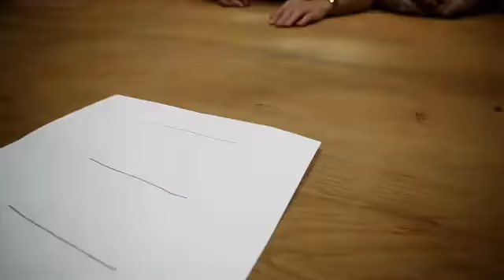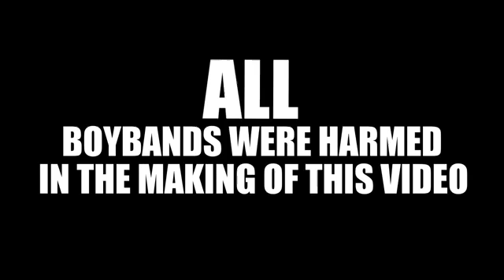The Midnight Beast Just Another Boyband YouTube